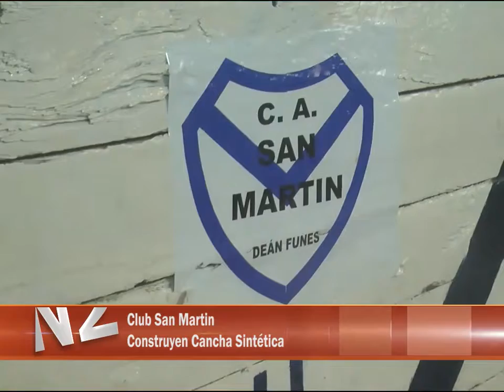Club San Martin Construyen Cancha Sintética